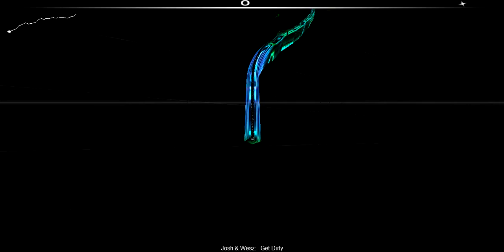(Hardstyle) Josh & Wesz - Get Dirty [Audiosurf]